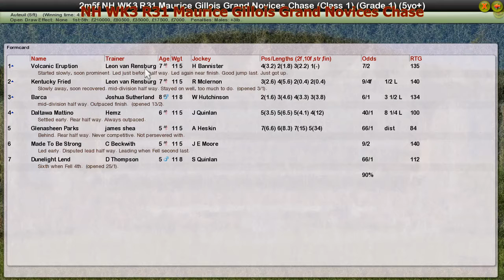NH WK3 R31 Maurice Gillois Grand Novices Chase